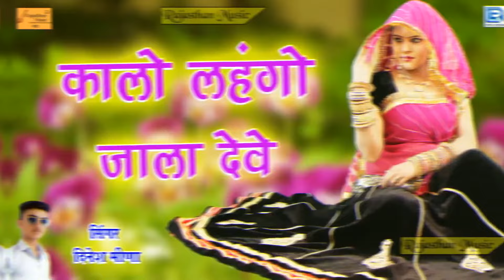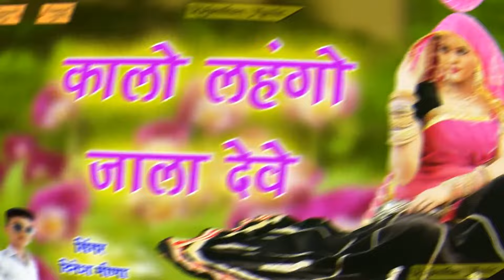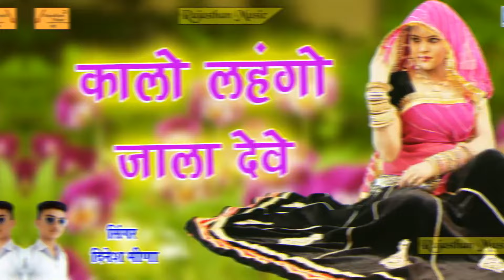राजस्थानी सुपरहिट डिजे रिमिक्स सोंग - कालो लहंगो जाला देवे | दिनेश मीणा | Rajasthani Dj Song 2019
Song - Kalo Lahango Jala Deve
Singer - Dinesh Meena
Recording - Maa Bharti Studio
Director - Prakash Mali Mehandwas, Prahlad Saini
DIGITAL PARTNER : RDC Media Pvt Ltd